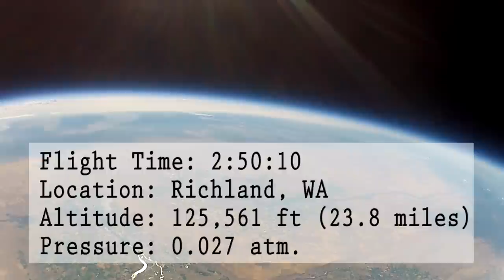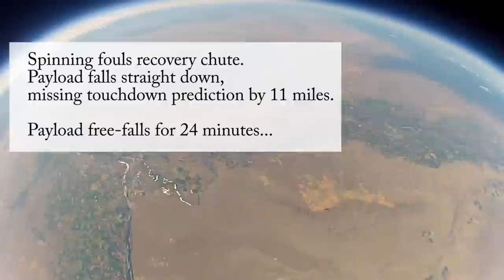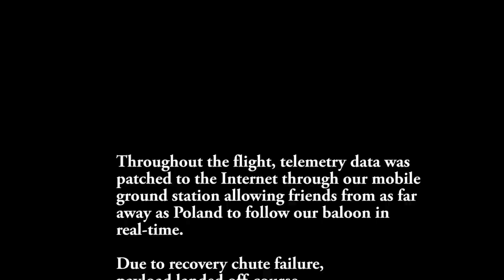High Altitude Balloon Flight (EXTENDED) - 126,000ft - Tri-Cities, WA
Highlights of September 1st 2012 high altitude balloon flight over
Eastern Washington.